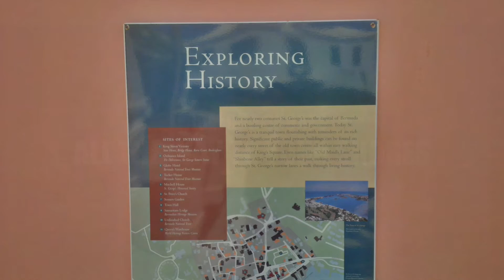pre 45 showdown sept 19 2015 trailor D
SEPTEMBER 19 2015 CHAMPION DJ PUN OF KING FIRESTONE SOUND VS DJ RICH KID OF PRESTIGE SOUND VS SCARE DEM KEE & FYAH REDDS OF ONELIFE SOUND